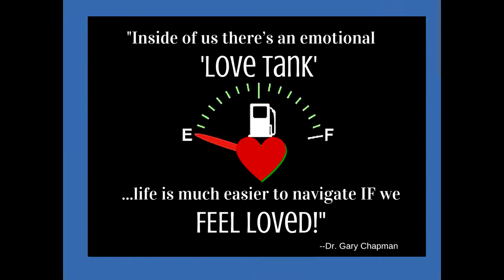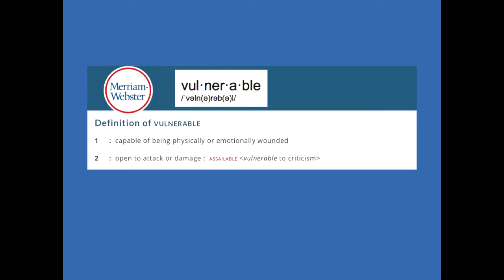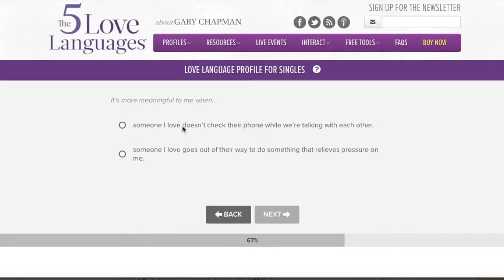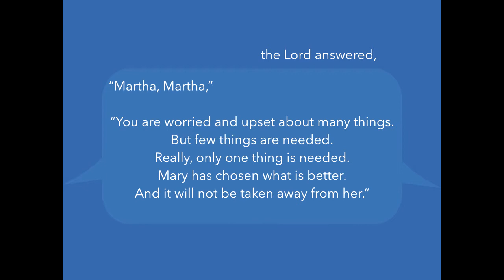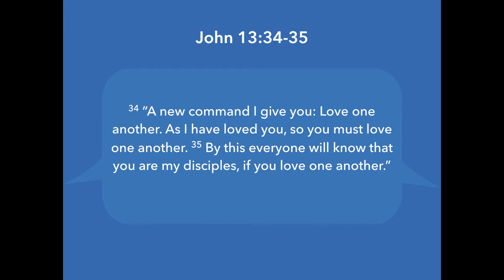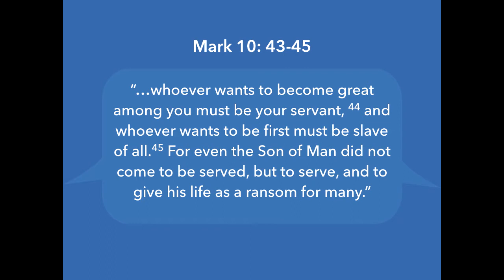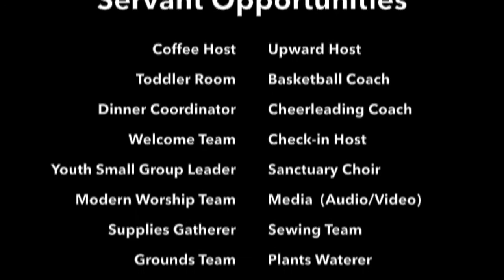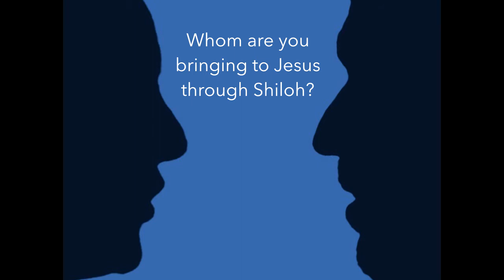"The Language of Love" - Part 4